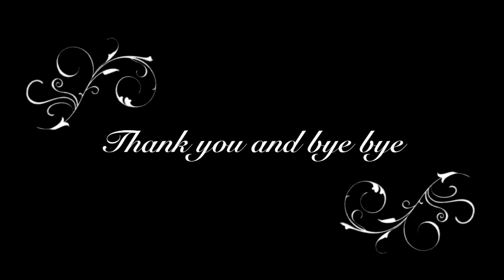Bạn Ngân- Uống cần tây 10 ngày liên tiếp và kết quả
Nguyên liệu mỗi ngày mình cho vào máy xay sinh tố và lọc ra:
3-4 nhánh cần tây không lá
1 quả dưa leo
1/8 quả dứa (1 quả táo xanh)

100 ml nước